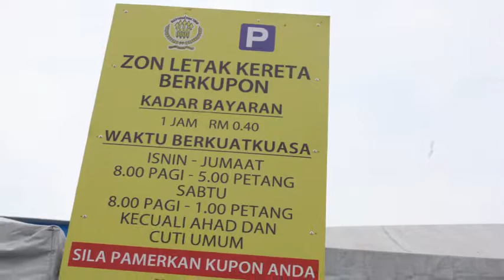Johol, Road Sign, Traffic Sign, Street Sign, Safety Sign, Direction Sign, Construction Sign, Sign Ma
JOHOL, Road Sign, Traffic Sign, Street Sign, Safety Sign, Direction Sign, Construction Sign, Sign Maker in JOHOL,

JOHOL Signboard Company, JOHOL Sign Maker, JOHOL Signage Manufacturer, JOHOL Signboard Factory, JOHOL Signboard Fabrication, JOHOL Custom Made Signage,

JOHOL Road Sign Company, Road Sign Company in JOHOL,
JOHOL Traffic Sign Shop, Traffic Sign Shop in JOHOL,
JOHOL Street Sign Factory, Street Sign Factory in JOHOL,
JOHOL Safety Sign Manufacturer, Safety Sign Manufacturer in JOHOL,
JOHOL Warning Sign Fabrication, Warning Sign Fabrication in JOHOL,
JOHOL Distance Sign Industry, Distance Sign Industry in JOHOL,
JOHOL Direction Sign Company, Direction Sign Company in JOHOL,
JOHOL Directional Sign Shop, Directional Sign Shop in JOHOL,
JOHOL Highway Sign Factory, Highway Sign Factory in JOHOL,
JOHOL Route Sign Manufacturer, Route Sign Manufacturer in JOHOL,
JOHOL Border Sign Fabrication, Border Sign Fabrication in JOHOL,
JOHOL Important Sign Industry, Important Sign Industry in JOHOL,
JOHOL Regulatory Sign Company, Regulatory Sign Company in JOHOL,
JOHOL Speed Limit Sign Shop, Speed Limit Sign Shop in JOHOL,
JOHOL Information Sign Factory, Information Sign Factory in JOHOL,
JOHOL Tourist Spot Sign Manufacturer, Tourist Spot Sign Manufacturer in JOHOL,
JOHOL Construction Sign Fabrication, Construction Sign Fabrication in JOHOL,
JOHOL Temporary Sign Industry, Temporary Sign Industry in JOHOL,
JOHOL Road Name Sign Company, Road Name Sign Company in JOHOL,
JOHOL Street Name Sign Shop, Street Name Sign Shop in JOHOL,
JOHOL Symbol Sign Factory, Symbol Sign Factory in JOHOL,

SELANGOR, Joholang, Subang Jaya, Shah Alam, PJ, Petaling Jaya, Putrajaya, Puchong, Cyberjaya, Kajang, Rawang.
JOHOR, Johor Bahru, Muar, Batu Pahat, Kulaijaya, Kota Tinggi, Segamat, Senai, Joholuang, Mersing, Tangkak, Pontian, Yong Peng, Labis.

JOHOL Syarikat Tanda Jalan Raya, Syarikat Tanda Jalan Raya di JOHOL,
JOHOL Kedai Tanda Trafik, Kedai Tanda Trafik di JOHOL,
JOHOL Kilang Tanda Jalan Raya, Kilang Tanda Jalan Raya di JOHOL,
JOHOL Kedai Tanda Keselamatan, Kedai Tanda Keselamatan di JOHOL,
JOHOL Tanda Peringatan Amaran, Pembuatan Tanda Amaran di JOHOL,
JOHOL Industri Tanda Jarak, Industri Tanda Jarak di JOHOL,
JOHOL Kedai Tanda Arahan, Kedai Tanda Arahan di JOHOL,
JOHOL Kilang Tanda Lebuh Raya, Kilang Tanda Lebuh Raya di JOHOL,